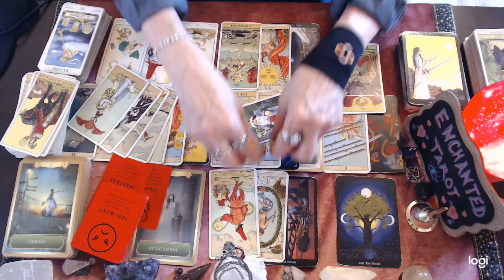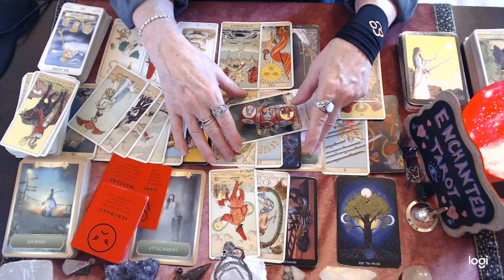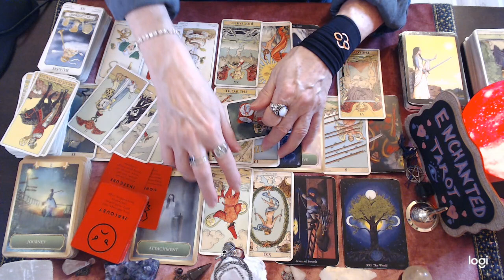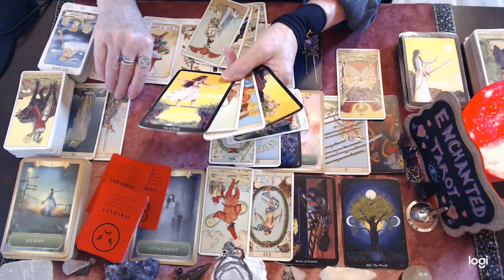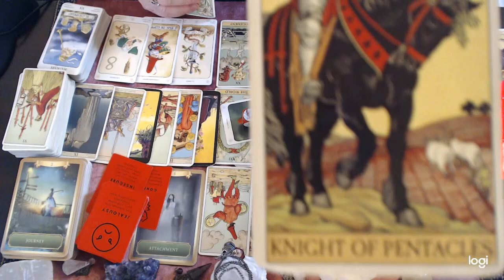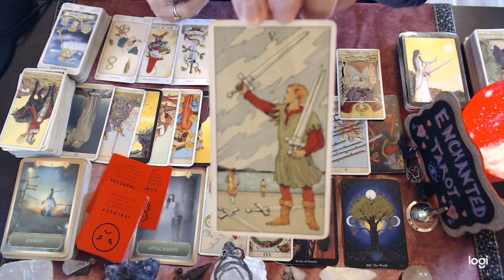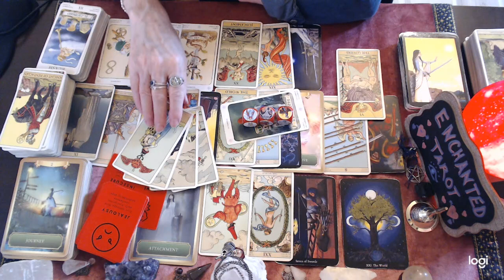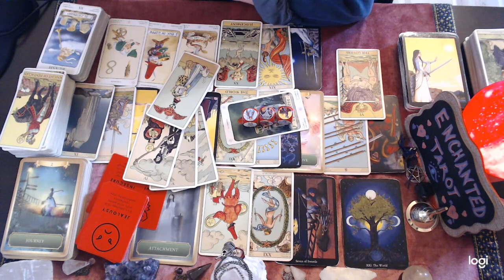Virgo July 2022 ❤️ They Wish To Right A Wrong!!! They're Hoping It's Not Too Late...🔮👀